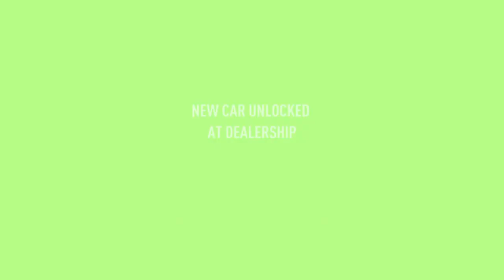Need for Speed™ Payback_20231201175737